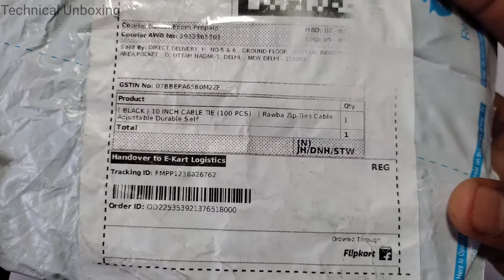Zip Ties Cable Adjustable Durable Self Locking Black Nylon Cable Straps 10 Inch Long Cable